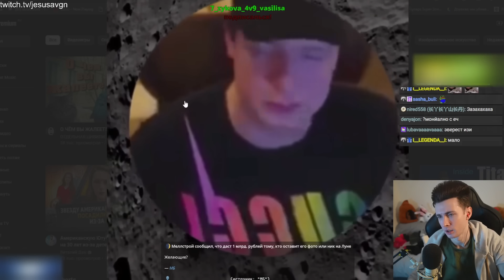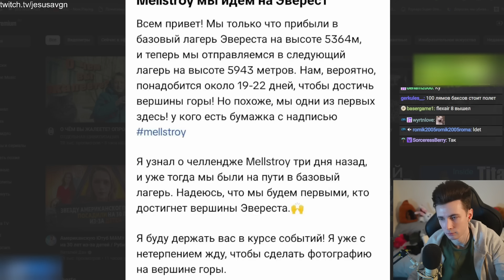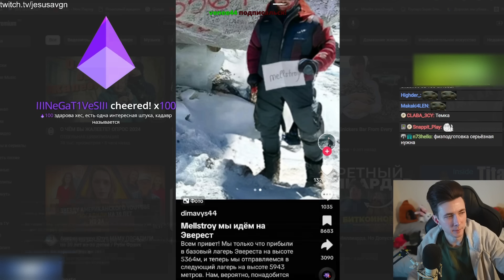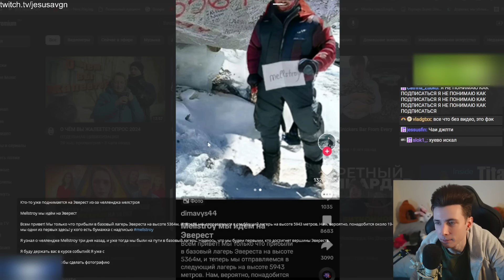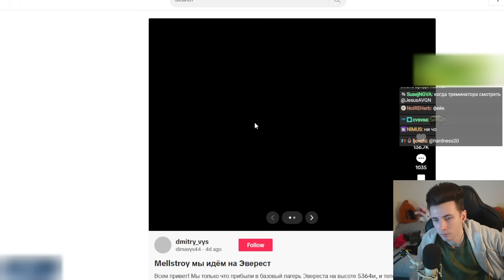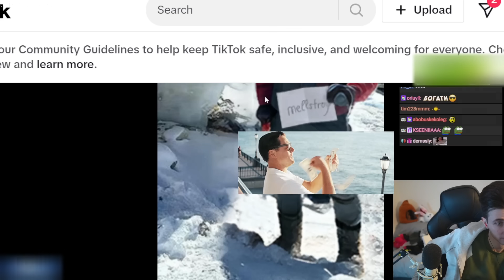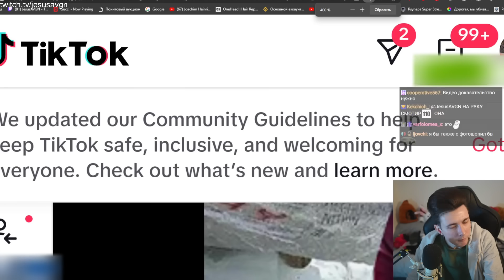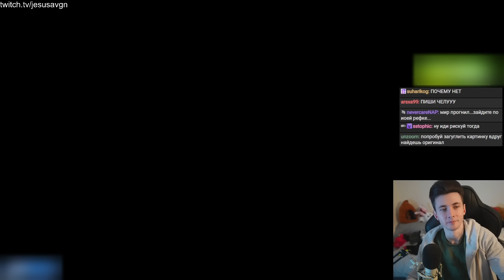КАК ХЕСУС ПЫТАЛСЯ ПОЛУЧИТЬ 300.000$ ОТ МЕЛСТРОЯ ЗА СИГНУ НА ЭВЕРЕСТЕ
Привет Всем!